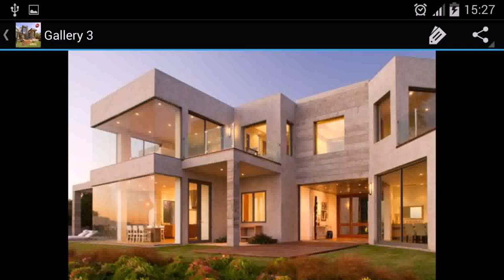Buy Car NY 5% DP